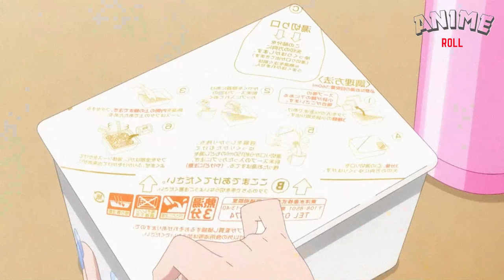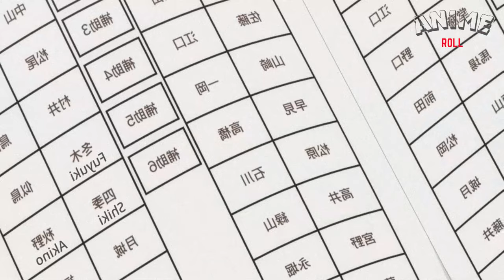Tokyo Bro Met Cute Hokkaido Girls Anime Recap 2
Join Tsubasa Shiki as he navigates the joys and challenges of his new life in Hokkaido, where he finds himself growing closer to the charming and playful Minami Fuyuki. From sharing a corndog at the Kitami Winter Festival to a hilarious snow fort adventure, Tsubasa's days are filled with unexpected moments and growing affection.

Watch as Tsubasa and Minami bond over instant noodles during lunch and navigate misunderstandings with Tsubasa's grandmother. Experience their heartfelt and humorous interactions as Tsubasa starts to see Minami as a precious friend, and maybe more.

Don't miss these heartwarming scenes of budding romance and friendship in the picturesque winter landscape of Hokkaido.